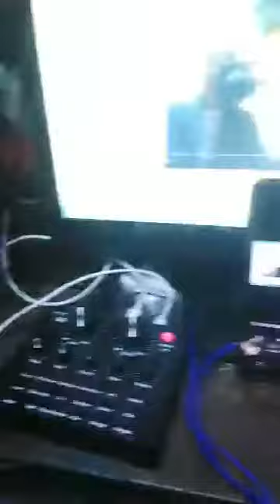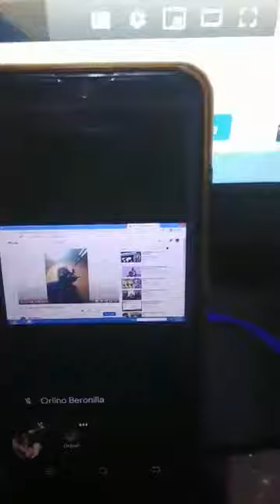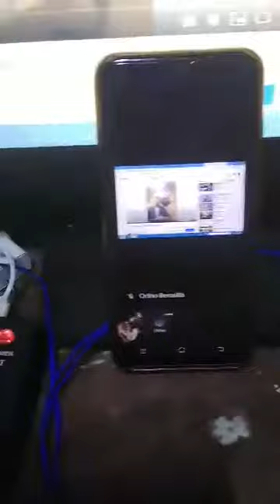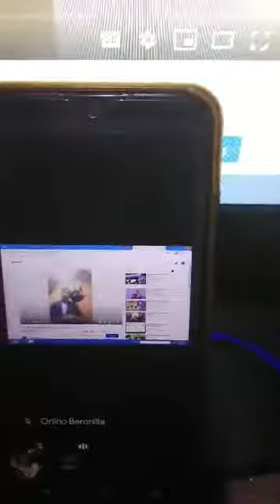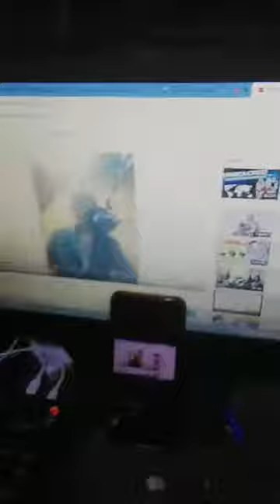GAMITAN TAYO SA ONLINE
GADGET SA PAGTUTURO ONLINE CLASS